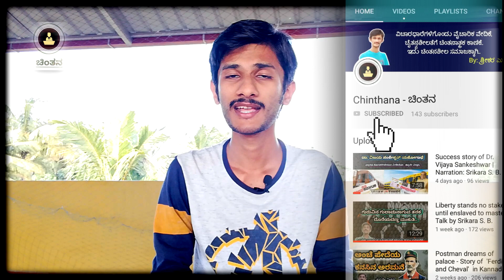ನಿಮ್ಮಂತೆಯೇ ನಿಮ್ಮ ಮಕ್ಕಳು ಆಗಬೇಕೇ ?? | Chinthana | Talk by : Srikara S. B.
There will be unique goals on everyones life. Sometimes it got struck due to some external agencies like forcing from parents to do things as per their needs. Having a dream on your children is not a crime, but sometimes the willingness of that dreams to making true will become meaningless and students/children's life gets spoil.

Chinthana tries to give message to our thoughtful society by introducing different kannadaMotivationalVideos , LifeTimeAchieversVideo .

ಈ ವೀಡಿಯೋದ ವಿಷಯದ ಆಯ್ಕೆ:
ಕ್ಷಣ ಹೊತ್ತು ಆಣಿ ಮುತ್ತು (by: ಎಸ್. ಷಡಕ್ಷರಿ.)

💁‍♂ *Chinthana PlayLists (on YouTube):*

ಜೀವನ ಮೌಲ್ಯಗಳ ಕುರಿತಾದ ಕೆಲವು ಚುಟುಕು ಸಾಲುಗಳು ಹಾಗೂ ಸ್ಪೂರ್ತಿದಾಯಕ ಚಿಂತನೆಗಳ ಮೂಲಕ ಚಿಂತನಶೀಲ ಸಮಾಜಕ್ಕೆ ಸ್ಪೂರ್ತಿಯಾಗುವ ಒಂದು ಚಿಕ್ಕ ಪ್ರಯತ್ನ. ವಿಭಿನ್ನ ಶೈಲಿಯ ಈ ಹೊಸ ವಾಹಿನಿಗೆ ಪ್ರೋತ್ಸಾಹ ಹಾಗೂ ಬೆಂಬಲ ನೀಡಬೇಕೆಂದು ಕೋರಿಕೆ.
Quotes of Chinthana ದ ಹೆಸರಿನಲ್ಲಿ ಬರೆಯುವ ಚುಟುಕು ಸಾಲುಗಳು facebook ಹಾಗೂ Instagram ನಲ್ಲಿ ಲಭ್ಯವಿದೆ. ನಮ್ಮ ಚುಟುಕು ಸಾಲುಗಳು ನಿಮಗಿಷ್ಟವಾದಲ್ಲಿ ನಿಮ್ಮ ಗೆಳೆಯರೊಂದಿಗೆ ಹಂಚಿಕೊಳ್ಳಿ ಹಾಗೂ follow ಮಾಡಲು ಮರೆಯದಿರಿ.

Chinthana is for:
Kannada Inspirational stories
Kannada Moral story collections
Chinthana
Story of life time achievements
Kannada quotes
Kshana hottu Aani muttu stories - S. Shadakshari
Appa endare  Aakasha stories - A. R. Manikanth
Bhava theera  Yaana stories - A. R. Manikanth
Amma helida entu sullugalu stories - A. R. Manikanth

By:  Srikara S. B.(ಶ್ರೀಕರ ಭಟ್)
- ಧನ್ಯವಾದಗಳು. 🙂